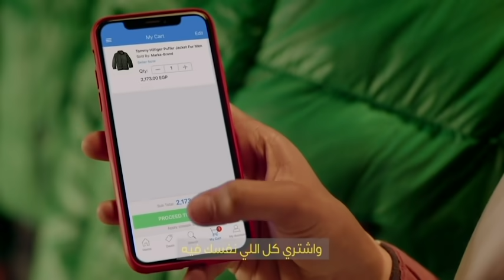ماتحورش.. كله على سوق.كوم